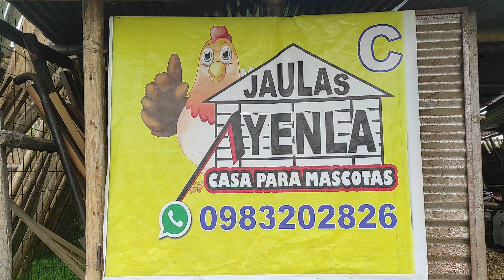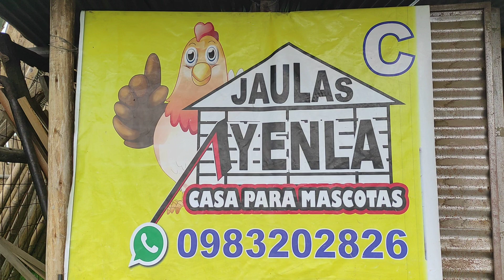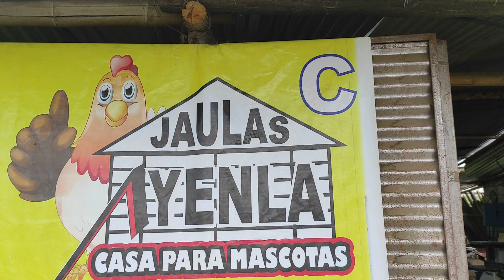Jaulas de Cuy Conejos Pollos Gallinas